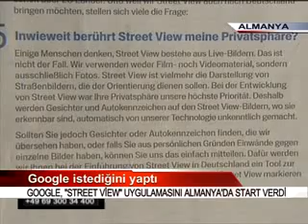Google istediğini yaptı 18.11.2010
Google, ''Street View'' uygulamasına Almanya'da start verdi
Google istediğini yaptı